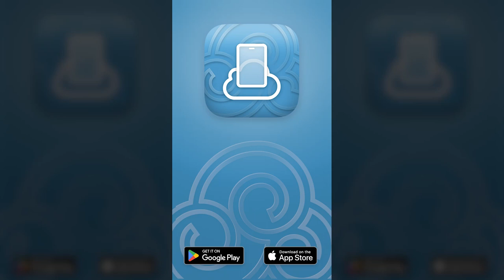Wähle deinen Header im Hinblick auf die Stimmung deiner Kunden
Erstelle kostenlos deine eigene Website auf deinem Handy
FreeSite: Website-Maker App

FreeSite ist die Lite Version von SimDif

FreeSite: Erstelle eine gratis Website mit einer gratis Website Builder App & gratis Hosting